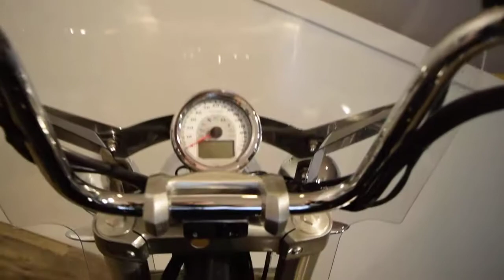2011 Victory Cross Roads for sale at Monster Powersport, Wauconda, IL